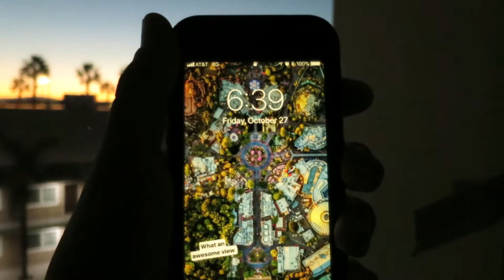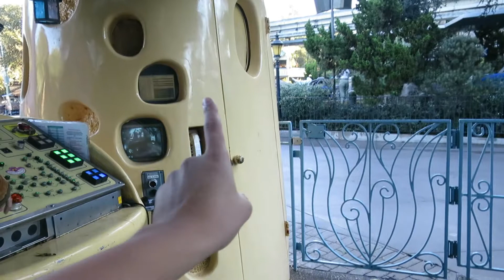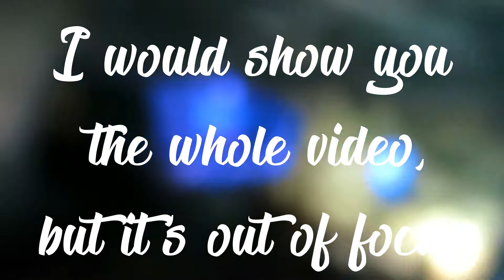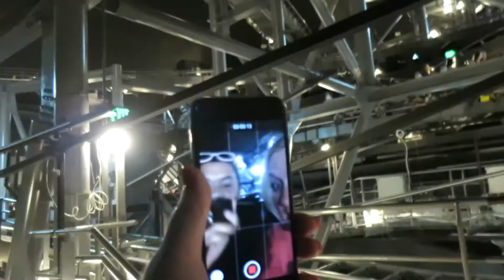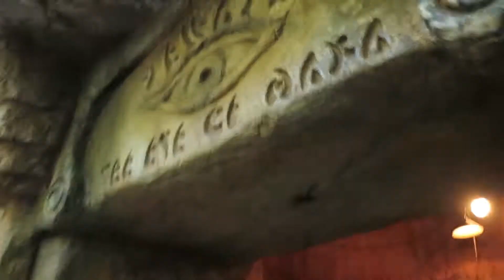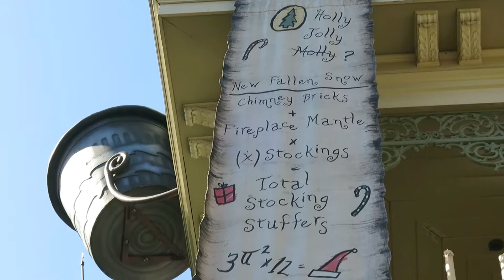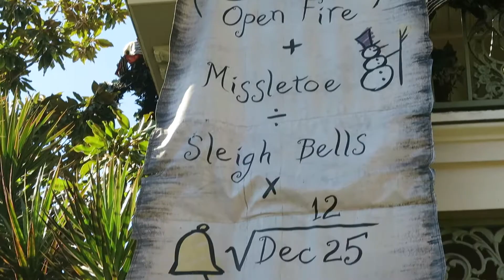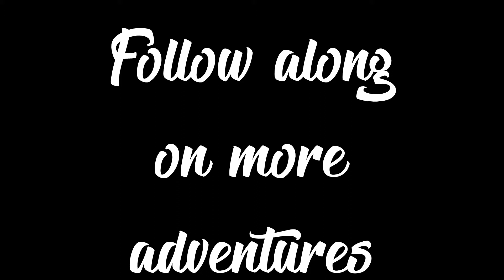SPACE MOUNTAIN w/ the LIGHTS ON!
Wowzers! Space Mountain with the lights on has been a bucket list item my entire life! Enjoy this adventurous video full of fun and facts in Disneyland! God Bless!